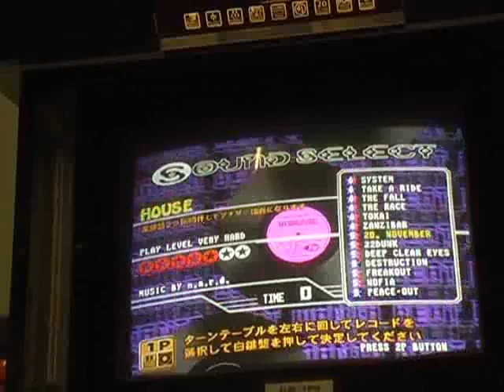20,NOVEMBER [ beatmania COMPLETE MIX 2, 5keys, Arcade ]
Dear Bemani Gods,

Please accept my offering in the form of 20,NOVEMBER videos.  In exchange, I ask that you deliver my Pop'n cabinet, which is now a month overdue.  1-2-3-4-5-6-DO IT!